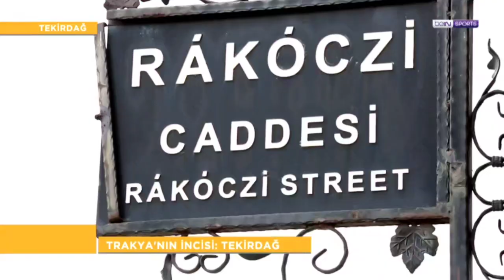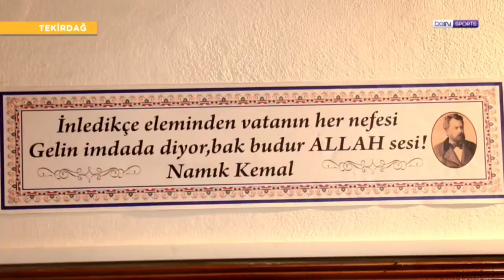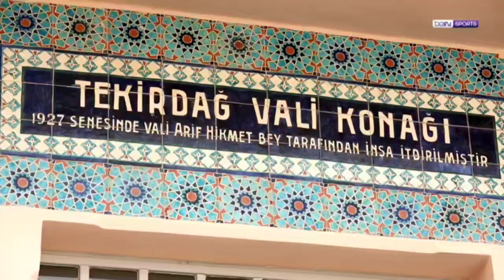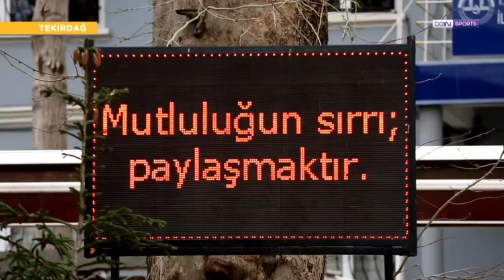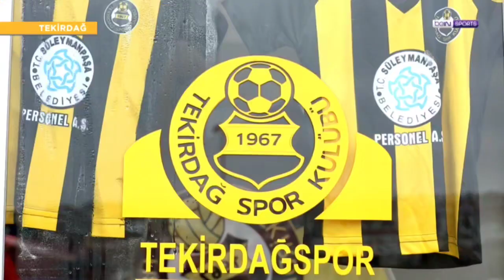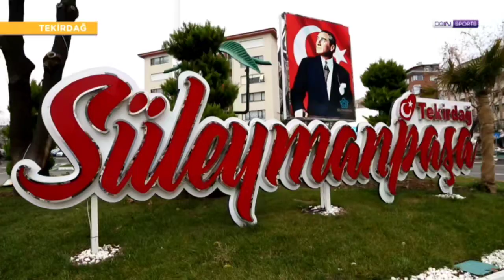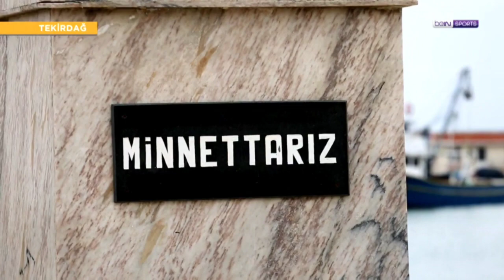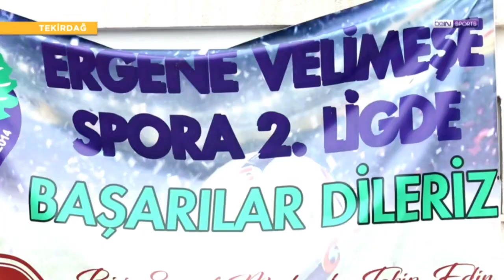Futbolun Şehirleri Tekirdağ